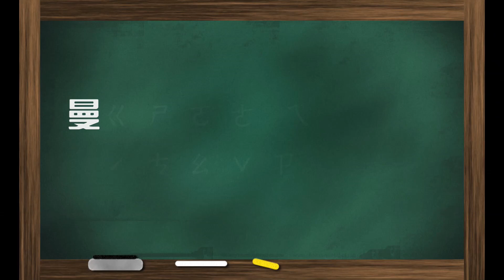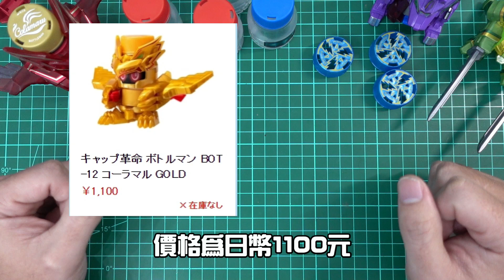【瓶蓋人搶鮮報】2月新商品 BOT-12 黃金可樂丸 居然還附遊戲啊啊啊!!!! ( キャップ革命ボトルマン、瓶蓋超人、寶特瓶超人) 《曼仕德》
居然會在一般盒子裡面附遊戲!!!
拜託也讓海外玩家玩一下
不要又變成海外閹割版本啦!